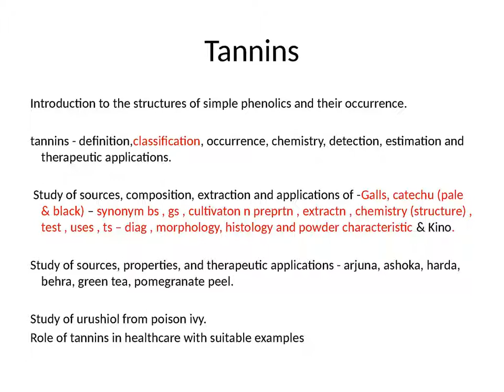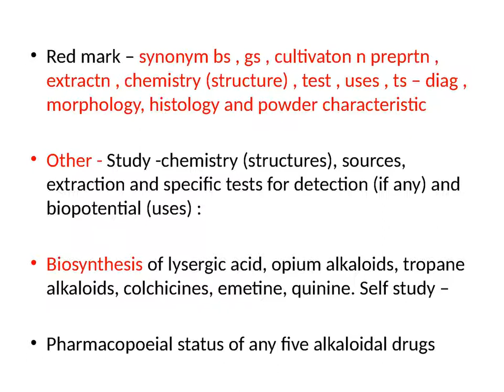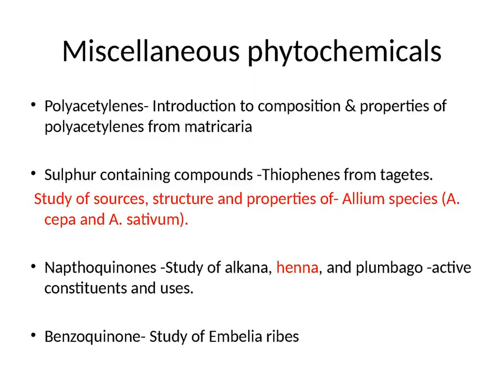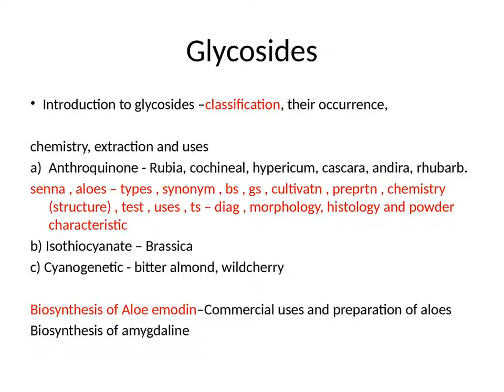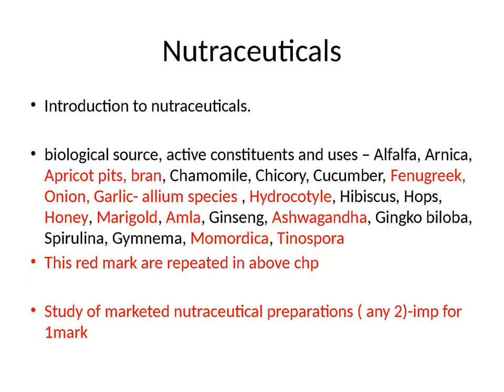importance of Pharmacognosy- II , sem 7